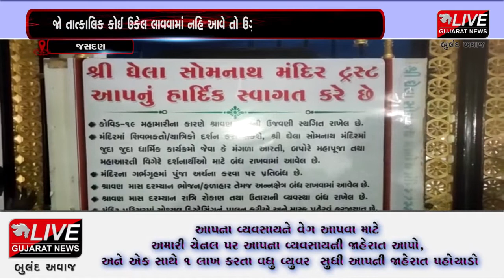જસદણ: બ્રહ્મસમાજ દ્વારા આવેદનપત્ર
જસદણ તાલુકાના ઘેલા સોમનાથ મંદિરના ગર્ભગૃહમાં માત્ર મળતિયાઓને જ પ્રવેશ અપાતા સમસ્ત બ્રહ્મસમાજ દ્વારા આવેદનપત્ર આપવામાં આવ્યું હતું. વર્ષોથી પૂજા કરતા ભૂદેવોને પૂજનથી દૂર રખાતા ઉગ્ર રોષ વ્યાપ્યો છે. બ્રહ્મસમાજ દ્વારા કરવામાં આવેલ રજૂઆત ધ્યાને લઈ જો તાત્કાલિક કોઈ ઉકેલ લાવવામાં નહિ આવે તો આંદોલનની પણ ચીમકી ઉચ્ચારવામાં આવી છે.